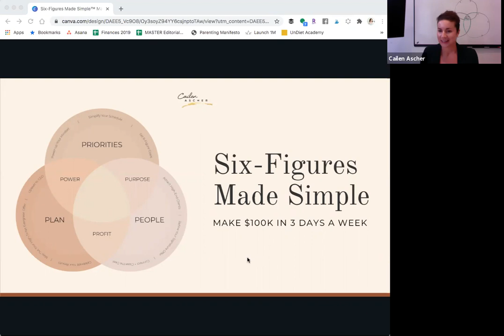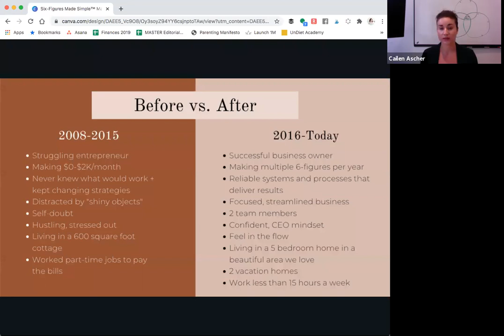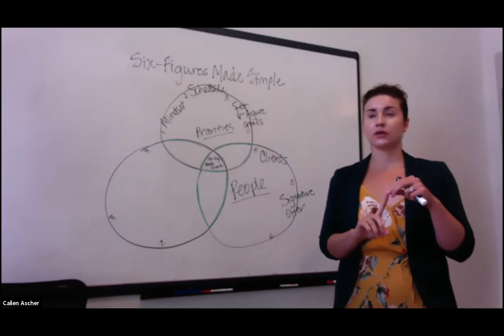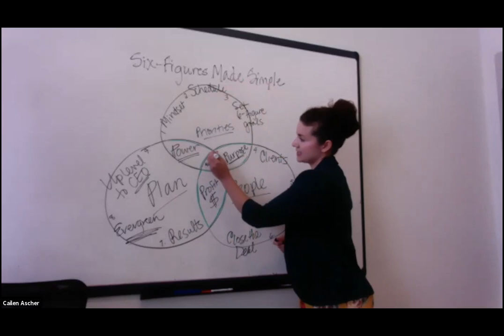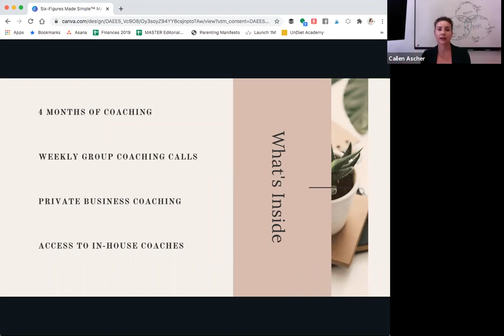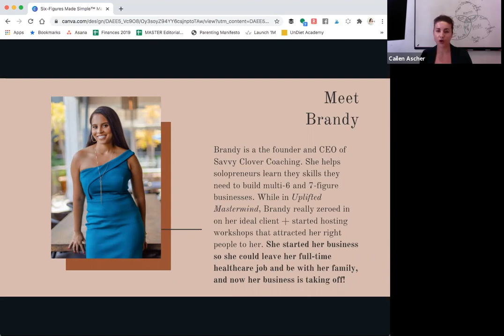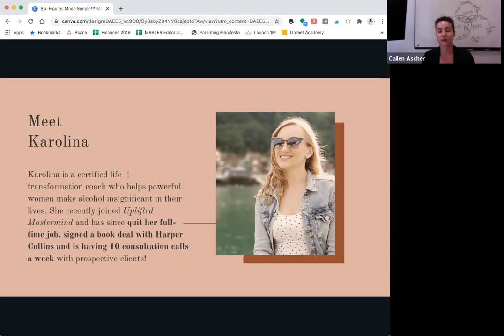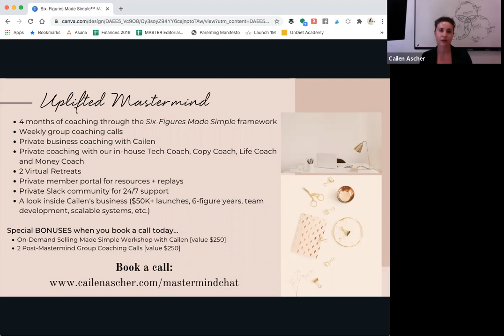Six-Figures Made Simple™ Masterclass